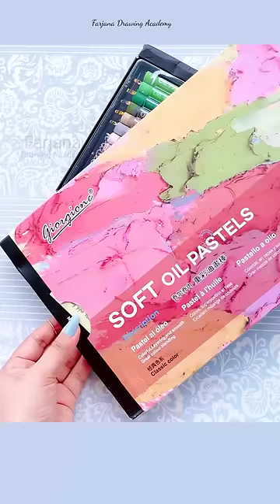Soft Oil Pastel painting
Abstract Painting
Painting with oil pastels
Texture Painting Techniques
Texture Art Abstract Paintings
satisfying art video
satisfying painting